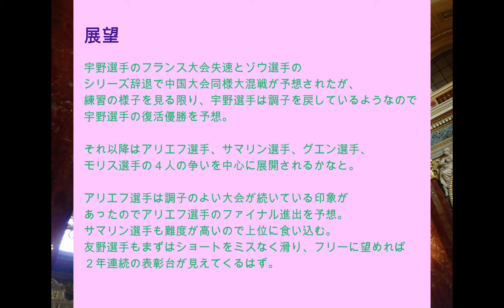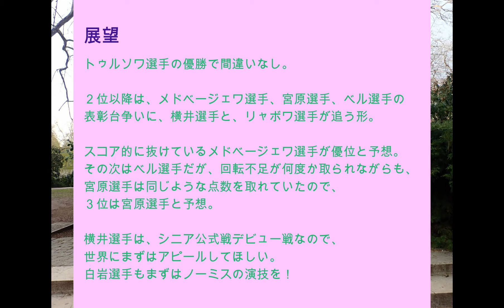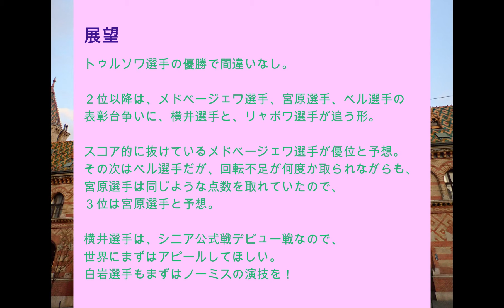GPS Rosetelecom Cup 男女シングル順位予想最終決定版！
2019-20ロステレコムカップがもうすぐ開幕です！
男女シングルの表彰台を予想するのと大会の展望を
素人ながら語っています。
みなさんの予想なども是非教えてください！

編集ソフトはFilmoraを使用しています。
BGMはフリーサイトのクラッシック音楽を使用しています。
本来ならば、選手の写真を載せたいところですが、
泣く泣く使用していません。
ネット初心者なのでもし、この写真は使えるよ！とか動画も使えるよ！
とかあれば教えていただきたいです。(ロシアの放送局とかはOKなのかな・・・？)
写真はPont自身が撮影した写真です。＠Budapest, Hungary